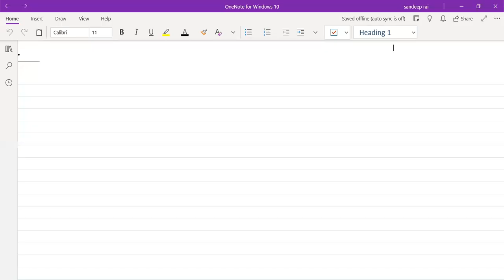Coordination compounds,11th,Red house(20-22),Date-14-11-2021,By-Hemant Rai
All about Co-ordinate Compounds!